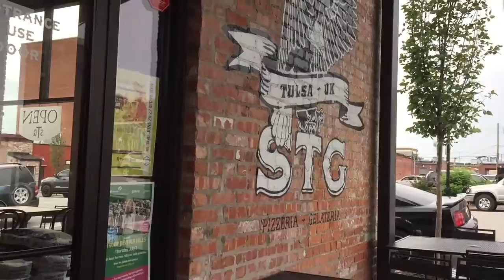Moment lenses, Libraries, and Taylor Swift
Day Two

Show your Love — Otis McDonald
Street Salvation — JR Tundra